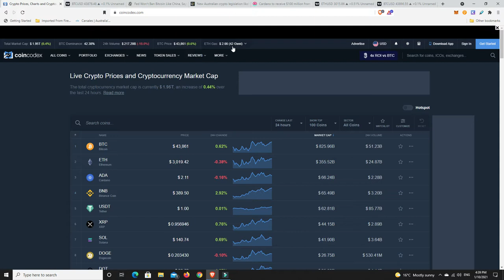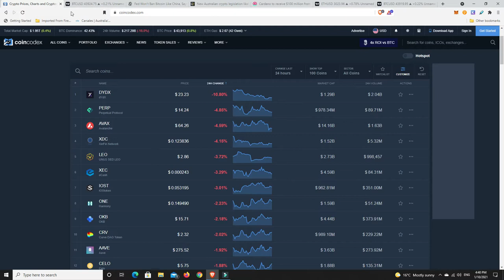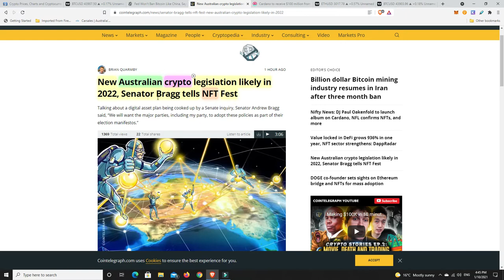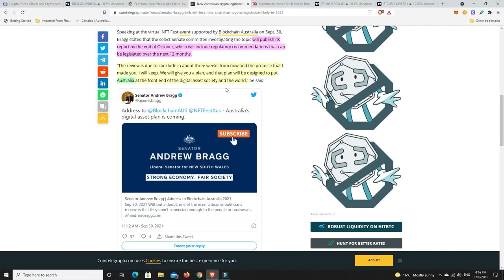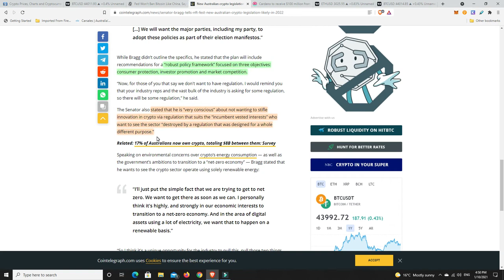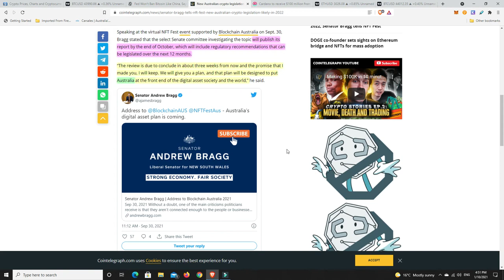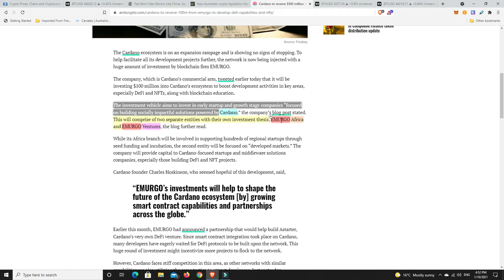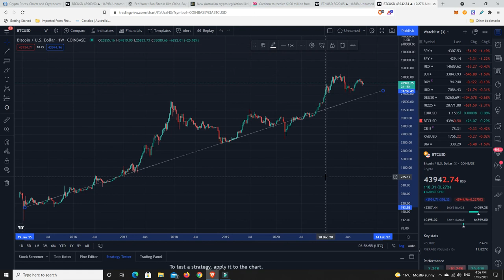Evidence for both sides, which will prove correct? Positive Crypto regulation coming to Australia?